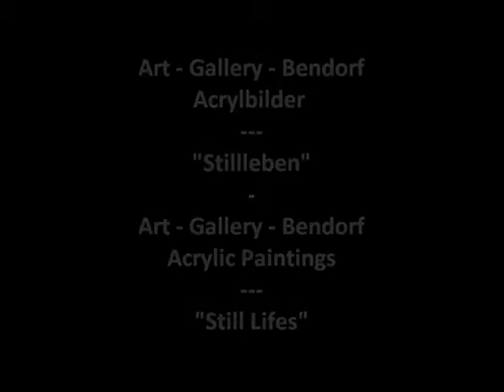Stillleben/Still Lifes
Galerievideo mit einer Auswahl an Arbeiten / Galleryvideo with a selection of workpieces

Originale und Drucke verfügbar. / Originals and prints available.